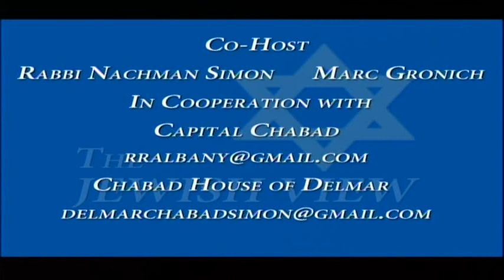Blair Horner, Executive Director, New York Public Interest Research Group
Blair discusses his views on the corrupt culture surrounding the state Legislature as a new session begins next month. He talks about his solutions to the problem. We also discuss where NYPIRG gets its money to operate. Blair is also advocating for a freeze on college tuition, which he says has increased 30% in five years.